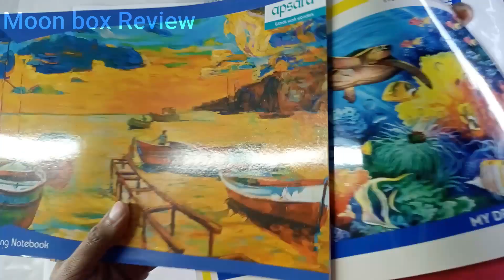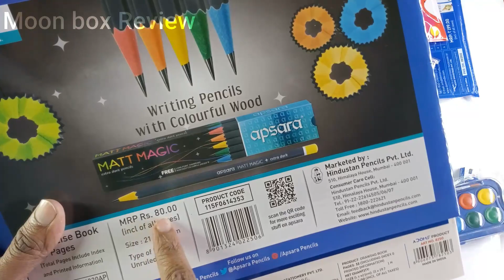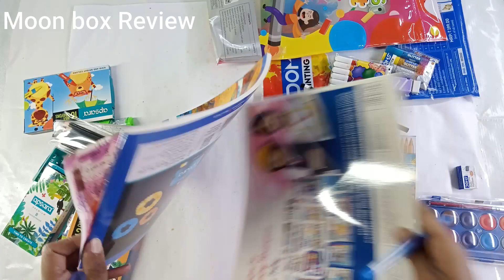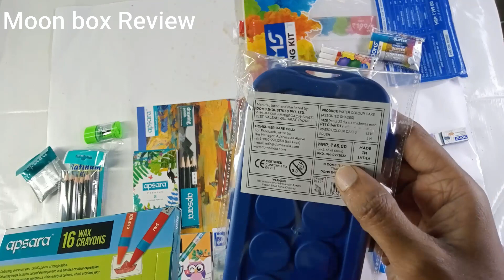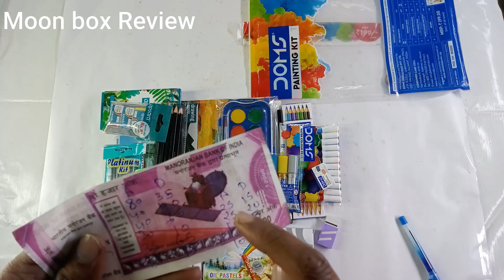Latest Ultimate Collection of best Drawing Kit ,Erasers, Sharpener,Colour Pencil,Wax,Doms vs Apsara